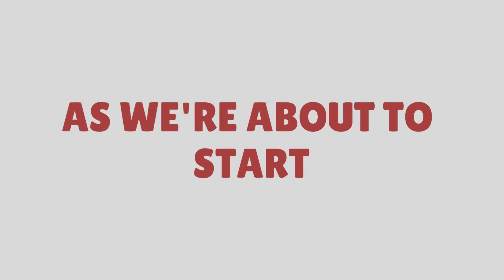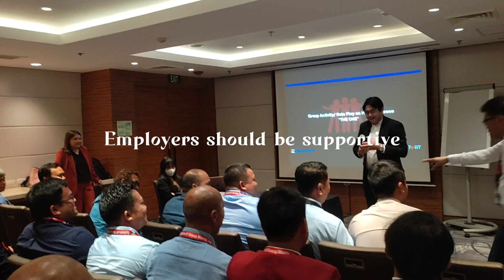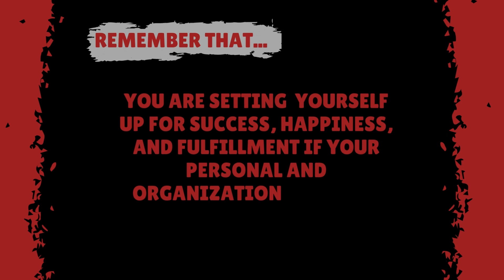TEAM BUILDING AND VALUES ALIGNMENT WORKSHOP TEASER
You are setting yourself up for success, happiness, and fulfillment if your personal and organizational values are aligned.

Experience a fun, unique, and transformational Teambuilding and Values Alignment Workshop with us.

We are happy to be part of your team's growth. Invite us in your next learning event!
For free initial consultation, let's schedule a meeting to discuss your requirements.